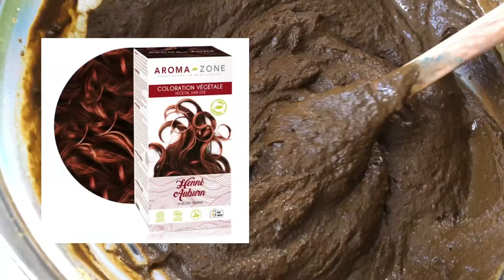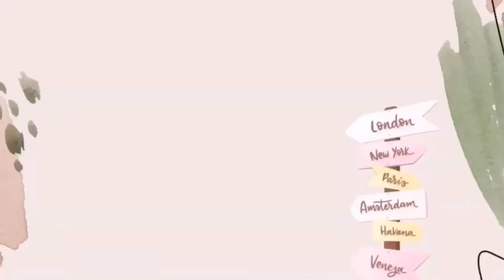CHANGEMENT CAPILLAIRE 🌸 : JE ME COLORE LES CHEVEUX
Hello tout le monde aujourd'hui on se retrouve pour une nouvelle vidéo changement capillaire ou je me teint les cheveux en brun !!

colorations utilisées :
-Orange Coral Red la riché direction

N'hésitez pas à commenter je réponds à tout !

Zone contenant les pièces jointes